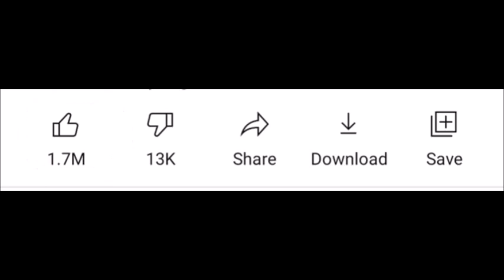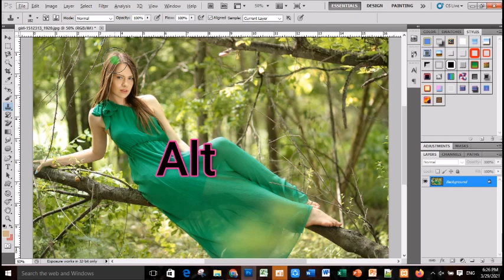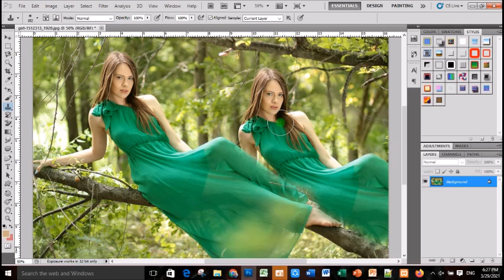sinhala katha (photoshop part 7) new 2021|photo editing sinhala katha iamaga | sinhala story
photoshop sinhala aluth,
Photoshop aluth
Photoshop tutorial new
Photoshop editing new
Photoshop sinhala tutorial new
Photoshop for beginner super
Photoshop tutorial in tamil new